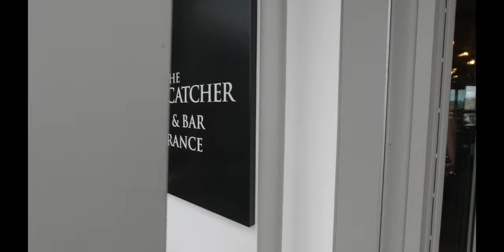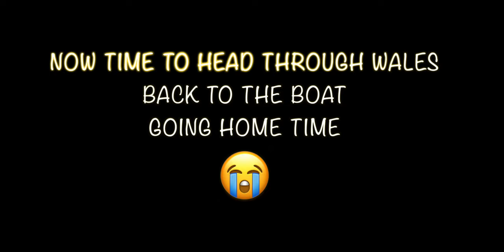DIDN'T GO WELL IN ANGLESEY ! 🏴󠁧󠁢󠁷󠁬󠁳󠁿🚐 Pen Y Bont Campsite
Join us on the last leg of our UK adventure at Pen Y Bont Campsite in Anglesey where all doesn't go to plan in the motorhome.